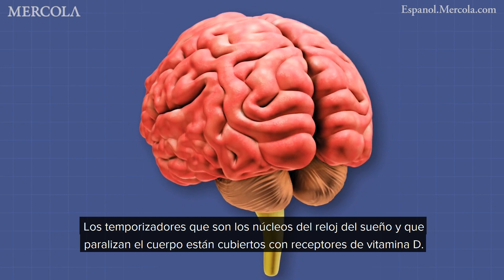La importancia de la vitamina D y B5 para la calidad del sueño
La vitamina D es un compuesto que se requiere para producir acetilcolina, que es un neurotransmisor que paraliza el cuerpo para poder conciliar el sueño profundo.